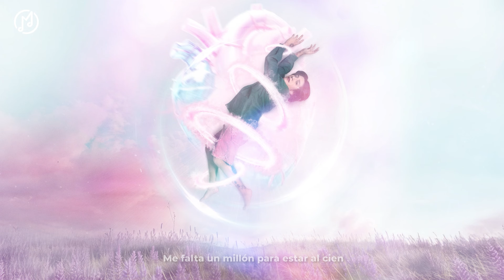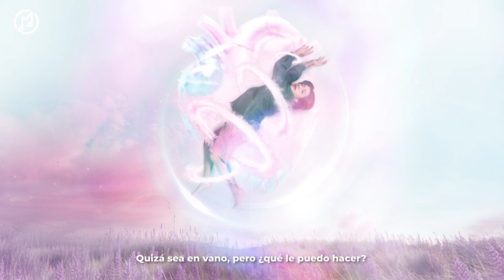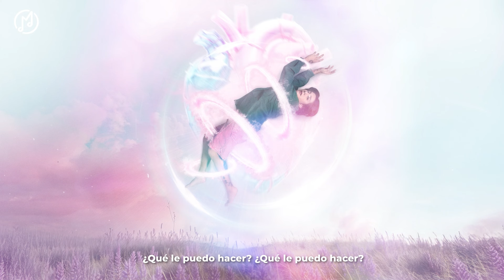Mario Aguilar - ¿Que Viene Después? (Lyric Video)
MARIO AGUILAR WEB.